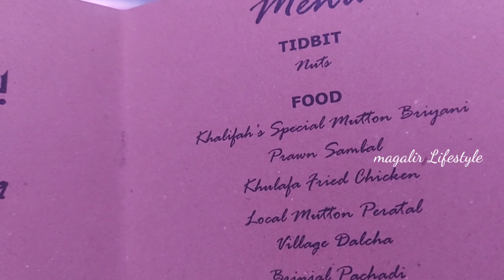மலேசிய தமிழ் முஸ்லிம் வீடு பால் காய்ச்சும் நிகழ்ச்சி| House Warming Function&Wedding Reception#tamil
hi  friends assalamualikum